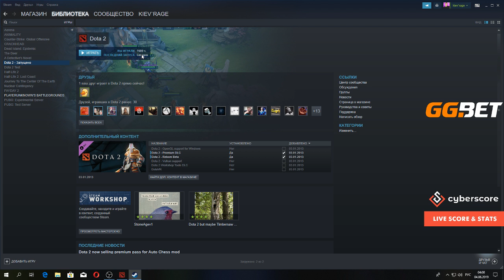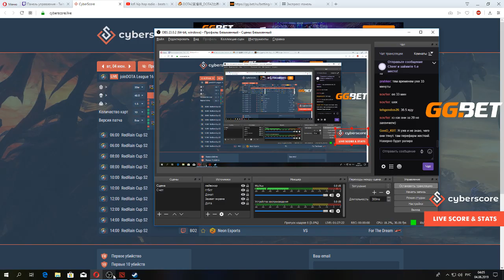Started From the PotM vs Team South | joinDOTA League Season 16 | best of 2